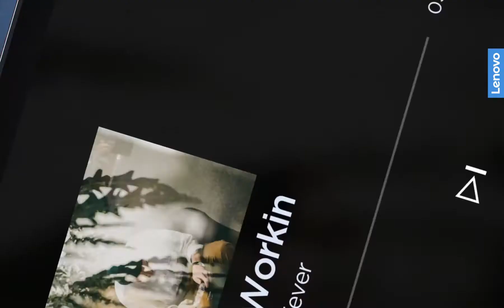Lenovo Tab P11